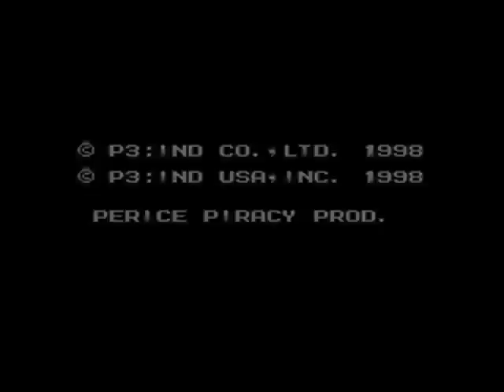ROM Hack Showcase - Megafag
"Not Mom!!" - Megafag

This is a gameplay video of P3 Industry's "Megafag" for NES. It is a hack of Capcom's "Mega Man 6" (aka "Rockman 6" in Japan). In this unofficial sequel to Bryan's "Megacrap", Megafag fights and fucks his way through Fuckfest '98 in order to save his mother and the world's robots to be raped by the mysterious Dyke. Enjoy.

Hack: Megafag
Hacker(s): P3:IND
Platform: NES
Rating: 15 and up (contains 8-bit robot dicks and an assortment of other faggotry)